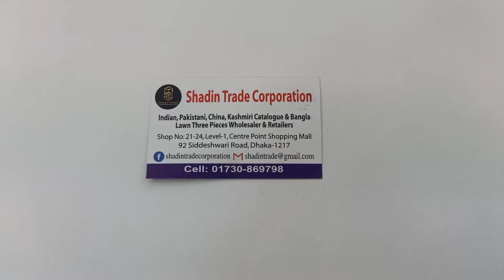সেন্টার পয়েন্ট মার্কেেটে ফুল করি ও লুকনো ড্রেসের কালেকশন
Shop name-Sadhin trade Corporation, shop number 21-24, level -1, Center point shopping mall, Dhaka. Mobile number -